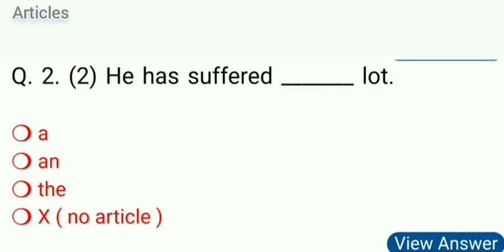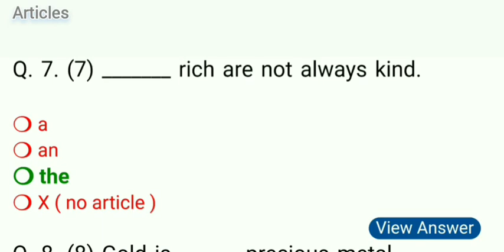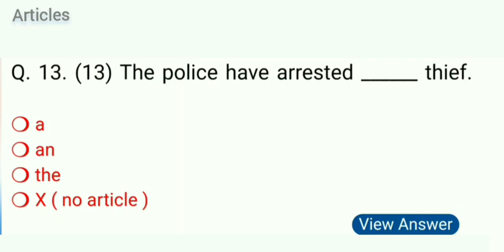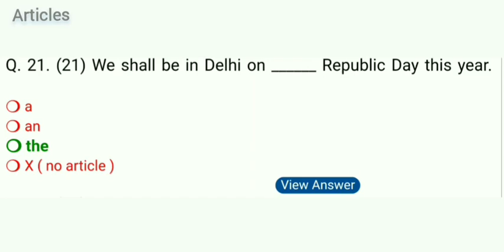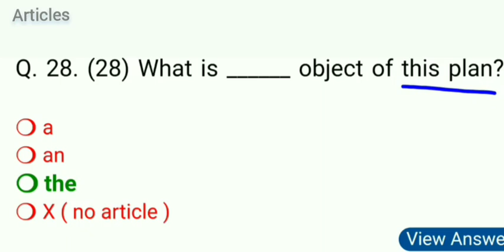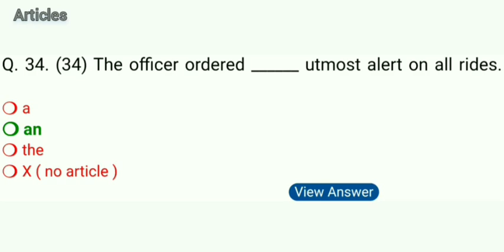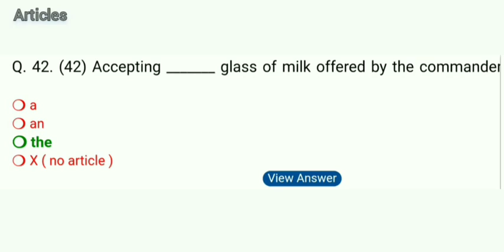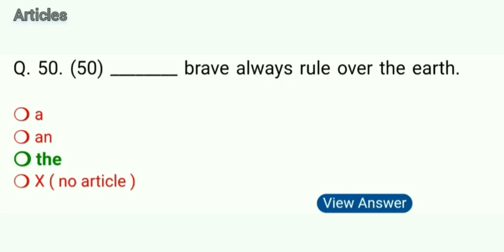Articles | Articles in English Grammar For Forest, Group 4 All Exams | Articles Excercise Top50 MCQS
Covered Topic:

1. Article Practice Exercise

2. Article exercise for competitive exams

3. Article exercises with answers

4. Article previous year question

5. Article practice set for ssc cgl

6. Article practice set for airforce

7. Article practice set with answer pdf

8. Article practice exercise for airforce

9. Articles in English Grammar Practice Set

10. Articles in English Grammar for competitive exams

11. articles a an the questions

12. articles a an the in english grammar

13. articles a an the ka use

14. article a an the ka prayog

15. articles a an the

16. articles in english grammar

17. article a an the trick

18. article a an the example

19. article a an the ka use in hindi

20. article a an the sentence

21. article a an the rules

Description